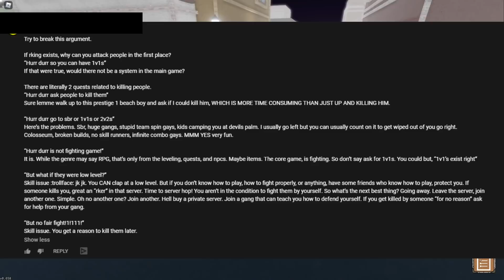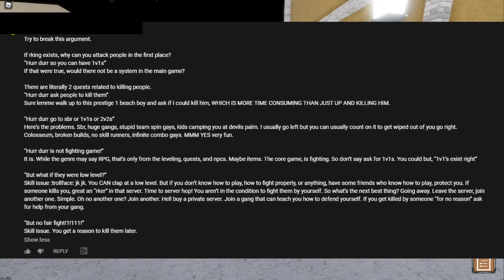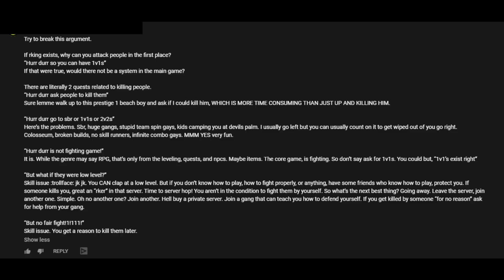[YBA] Does Rking exist? (Full debate)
pain.